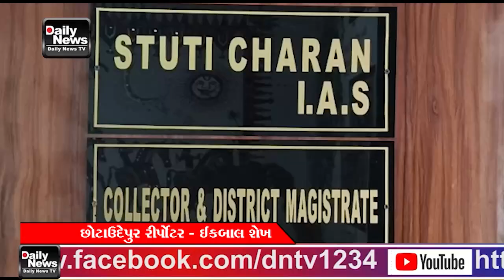04 02 23 સંડોવાયેલ વિરુદ્ધ સખતમાં સખત કાર્યવાહી કરવા જિલ્લા કલેકટર સ્તુતિ ચારણને જિલ્લા કોંગ્રેસ સમિ